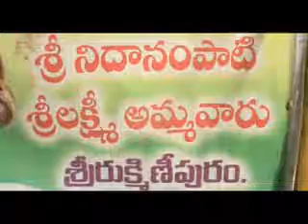మాచవరం మం రుక్మిణీ పురంలో శ్రీ నిదానంపాటి అమ్మవారి ప్రతిష్టను పురస్కరించుకుని ప్రత్యేక పూజలు